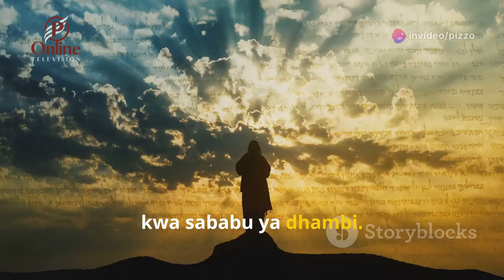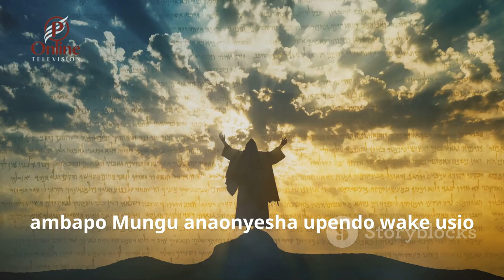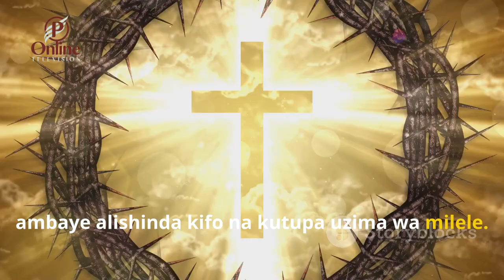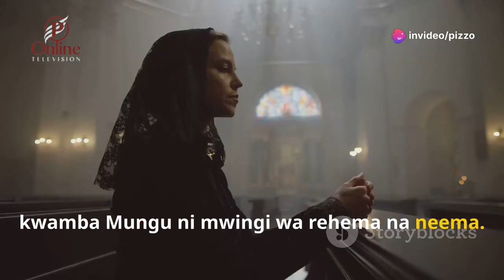Mafunzo ya Mwanzo Sura ya 3 - Huruma ya Mungu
Katika video hii, tunachunguza safari ya ajabu ya uumbaji na ukombozi kwa mtazamo wa Biblia. Mungu aliumba ulimwengu kwa nguvu zake, akafanya mbingu, dunia, na bahari, na kumuumba mwanadamu kwa mfano wake. Dhambi ya Adamu na Hawa ilivunja uhusiano huo wa karibu na kuleta kifo na mateso. Lakini hadithi haikuishia hapo – Mungu aliahidi ukombozi kupitia Yesu Kristo, ambaye anatoa wokovu na ushindi juu ya kifo. Jiunge nasi tunapojifunza rehema na neema isiyo na kikomo ya Mungu, na umuhimu wa kuungama dhambi na kuomba msamaha.

OUTLINE:

00:00:00 Karibu Tena!
00:00:44 Anguko la Mwanadamu
00:01:25 Matokeo ya Dhambi
00:02:06 Upendo Usio na Mipaka
00:02:43 Maombi
00:03:05 Jiunge Nasi!

Welcome into this session, we believe that it will add somethig in your growth spiritually, academically, socially and inspirationally.